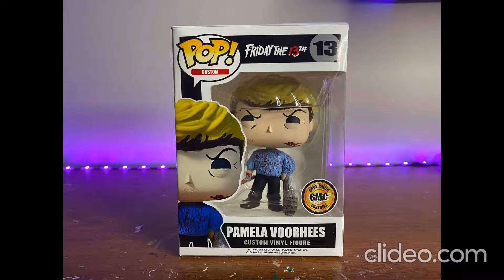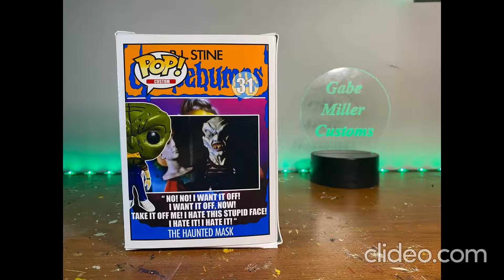My Gabe Miller Customs horror pop collection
Almost all of my horror pop figures made by Gabe Miller Customs.Some of the custom pops I show in this video are Pamela Voorhees from Friday The 13th,Gage Creed from Pet Sematary,and Carly Beth from Goosebumps.The 2 without boxes are Ginger and Brigitte Fitzgerald from Ginger Snaps.They do have the boxes but I do not currently have a pics of the boxes.